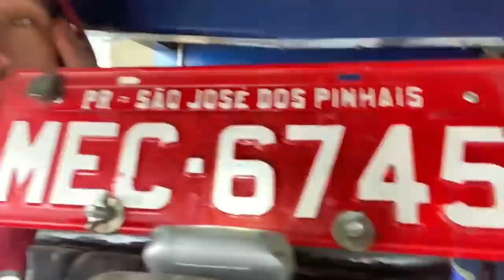LEVANDO O CARGO PARA OS RETOQUES FINAIS ANTES DE VIAJAR!